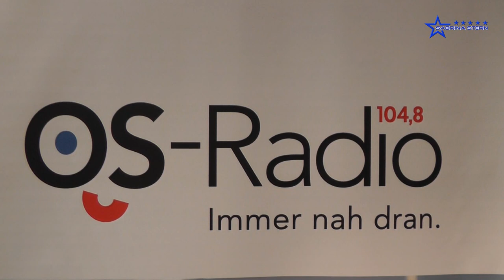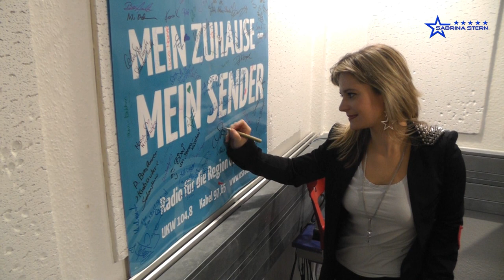Behind the scenes / Hinter den Kulissen: SABRINA STERN @ OS Radio 104,8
Begleitet Sängerin Sabrina Stern zum Interview bei OS Radio 104,8 und werft einen Blick hinter die Kulissen eines Radio Studios in Osnabrück!